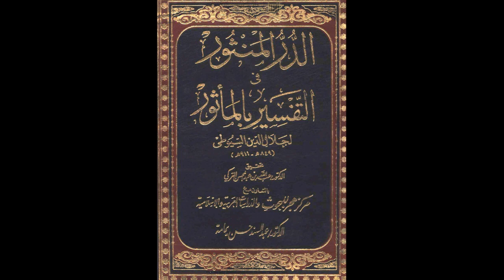الدر المنثور في التفسير بالمأثور للإمام السيوطي | الدرس رقم 93 | عبد الرحمن عمورة